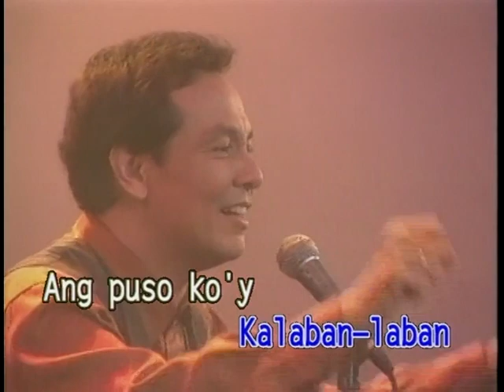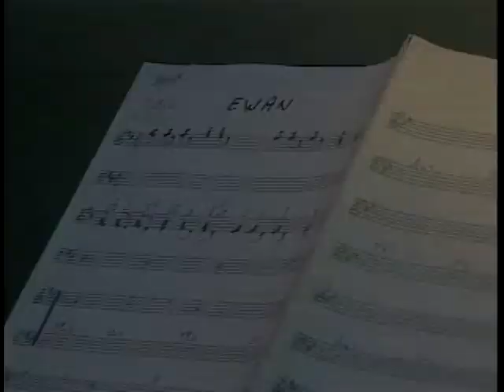APO Hiking Society - Di Na Natuto (Official Karaoke Version)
TikTok universalrecph